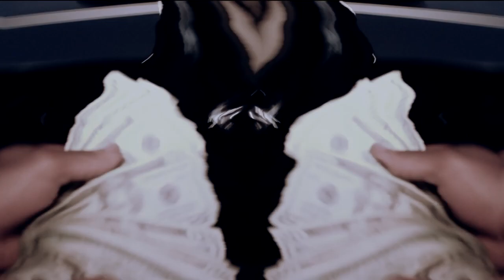Ebo Sosa - All Of The Money